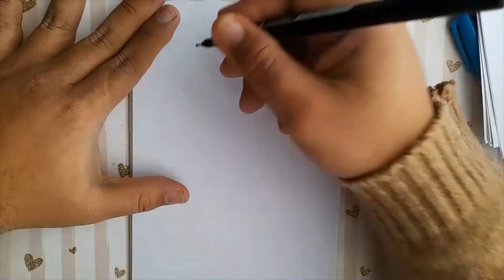Super Bowl LVI: WHAT TO EXPECT?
“The Call” features Dr. Dre, Snoop Dogg, Eminem, Mary J. Blige and Kendrick Lamar for an epic Pepsi Super Bowl LVI Halftime Show trailer.  Scored by Adam Blackstone, “The Call” features a musical compilation of iconic tracks “Rap God,” “The Next Episode,” “Family Affair,” “HUMBLE.,” “Still D.R.E.,” and “California Love.” Nissan Presents: Thrill Driver, Lay’s | “What Are We Doing?” Super Bowl LVI Teaser #2, Bengals vs. Chiefs AFC Championship Highlights | NFL 2021, Flamin' Hot I "Questions" Super Bowl LVI Teaser #1, Flamin' Hot Super Bowl Teaser featuring Megan Thee Stallion, Precision Passing: Pro Bowl Skills Showdown, NFC vs. AFC Pro Bowl Highlights | NFL 2021, Best Catch: Pro Bowl Skills Showdown, Zeus & Hera | BMW USA (Official Video), Superior Bowl | Golden, The Pro Bowl Game Is Honestly Embarrassing For The NFL | Pat McAfee Reacts, Road to Super Bowl LVI | PepsiCo, Join Eli Manning, Jerome Bettis, Terry Bradshaw, Victor Cruz and all their favorite Pepsi drinks and Frito-Lay snacks as they road trip their way to Super Bowl LVI. Featuring a special appearance by Peyton Manning.